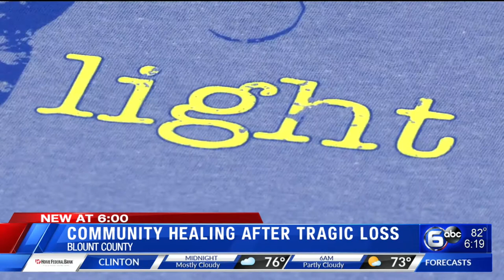Community healing after tragic loss